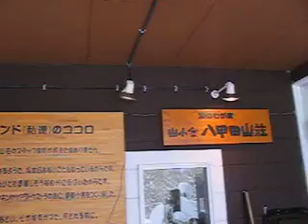Hakkoda/Mt.Tamoyachi1326m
毎年恒例の八甲田ツアーで蔦の森（赤沼ブナ林）と八甲田山を訪れました。
なんといっても、八甲田の魅力は頂上から広がるアオモリトドマツ、ダケカンバ、ブナなど
のモンスター。今年はスキーコースのひとつ、フォレストコースのスノーシュー特別コース
をDownhillしてきました。
お泊まりは、家族的雰囲気の八甲田山荘。ガイドは星野さんです。小屋犬のハッチ（八五郎）くんも
大夫、高齢になってきましたね。